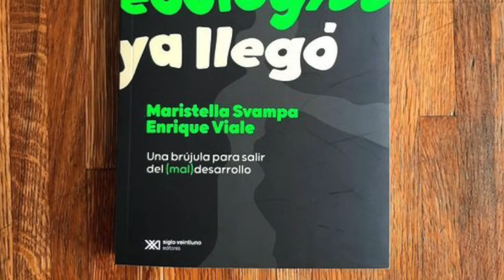Poema manifiesto de Gabriela Cabezón Cámara El colapso ecológico ya llegó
El colpaso ecológico ya llegó

"Poema manifiesto hecho con frases del libro homónimo de Maristella Svampa y Enrique Viale. Y algunas de cosecha propia, claro."
Gabriela Cabezón Cámara

Como hijos de la modernidad o como

colonizados por ella

como colonizados

hemos perdido

a la Pachamama

hemos sido

cortados

a machete, a balazos,

a horca, a látigo, a hambre,

a fustazo y a cepo

hemos sido

cortados

de la naturaleza

desvinculados

dicen los autores

dicen los filósofos

dicen, también, decimos

arrancados

pero cómo puede nuestra

carne,

esta que somos,

separarse del mundo

si la carne

es mundo.

La crisis climática

el veneno en el agua

el fuego en todas partes

la muerte que avanza

como una arrasadora

película gris que se come

todo

para hacerlo parte de sí

todo

cosa yerta

todo se come

menos los campos de soja

menos las megamineras

menos los agujeros del petróleo

menos las granjas industriales de animales

menos los edificios de lujo

que son su

bandera

su

corazón

su

razón de ser

su

máquina venenosa

de acumular capital.

colonizados por ella

como colonizados

sabemos que

la crisis climática

nos lleva a cuestionar

el paradigma cultural

de la Modernidad

basado en

una visión instrumental

de la naturaleza funcional

a la lógica de expansión del capital.

Como hijos de la Modernidad

o como colonizados por ella

como colonizados

nos han hecho olvidar

que la humanidad

es el fondo universal

del cosmos.

Todo es humano.

No existe cosa tal

como una sola humanidad.

El yaguareté es humano.

El tapir. La vaca.

Y el monte todo.

Y la selva.

Y no hay un mundo

y muchas miradas

hay muchos mundos

infinitos mundos

que la lógica de expansión del capital

reduce a muerte

con su indiferencia eufórica.

como colonizados

sabemos que

hemos quedado afuera

siempre

tantas de nosotras

y de nosotros

tantos

que la muerte

de los cuerpos de los nuestros

enfrió al planeta entero

cien años después

de que llegara Colón

a extraer oro

y especias.

como colonizados

sabemos que no existe

una sola humanidad.

Hemos sido recurso

somos recurso

como la naturaleza es

una canasta de recursos

privatizados.

No se puede

privatizar la fotosíntesis

no se puede

privatizar la polinización

no se debe.

No podemos permitirlo.

como un solo mundo

Ni cosa tal como

un solo mundo

que viva si no viven

los demás.

como colonizados

como laboratorio

a cielo abierto

de extinción y sacrificio

como colonizados

hemos dado batalla

damos batalla

de Gualeguaychú

a las luchas contra el fracking

desde Esquel

a las luchas contra la megaminería

en el país entero

desde Entre Ríos

a las luchas contra el veneno

que fumiga a muchos

y se nos mete en la boca

a todos los demás.

como colonizados

sabemos que

el colapso ecológico

ya llegó.

Lo saben los cuises

los quebrachos

lo saben los chimangos

los espinillos

lo saben las montañas

los peces

y los pájaros

lo saben en el campo

y la ciudad

como colonizados

lo sabemos

como hijos de

la chingada.

Nosotras.

Nosotros,

todas las humanidades

de acá.

Peleamos.

Tenemos que pelear.

Vamos a pelear.

como colonizados.

Peleamos.